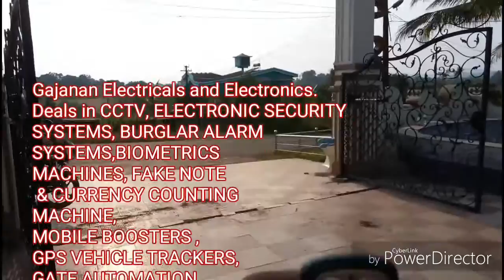Swing Gate Automation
Swing Gate Automation .Manufacturer and installed by Gajanan Electricals and Electronic.
Gajanan Electricals and Electronics.
Deals in CCTV, ELECTRONIC SECURITY SYSTEMS, BURGLAR ALARM SYSTEMS,BIOMETRICS
MACHINES, FAKE NOTE & CURRENCY COUNTING MACHINE,MOBILE BOOSTERS &
JAMMER,GPS VEHICLE TRACKERS,GATE AUTOMATION,HOME AUTOMATION.